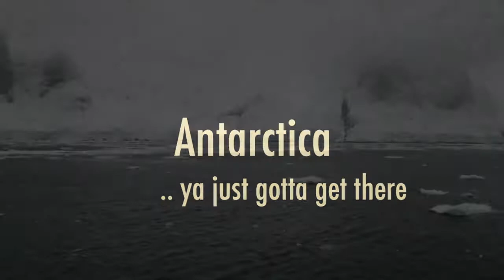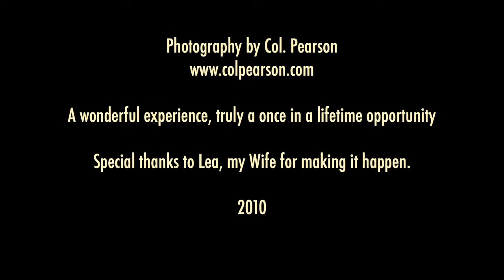Antarctica - Ya just gotta get there